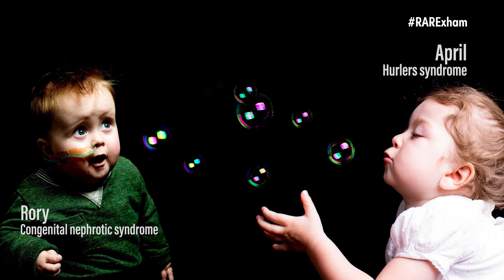Let's support RARExham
to see how you can show your support.

In the time leading up to Rare Disease day we propose Wrexham and its welcoming community unify behind the rare disease community by championing RARExham, an initiative created to highlight the impact of rare disease. We are calling on organisations, businesses and individuals to do whatever they can to show their support.

Rare Disease Day (February 28th) and the week leading up to it is an opportunity for people to show their support for those affected by rare disease. Last year there were over 600 events held in 106 countries in support of the 300 million people affected.

1 in 17 people have a rare disease and 30% of children diagnosed will die before their fifth birthday. These are just statistics and don’t do justice to the life changing experience getting a diagnosis can have.

There are so many ways in which you could take part.